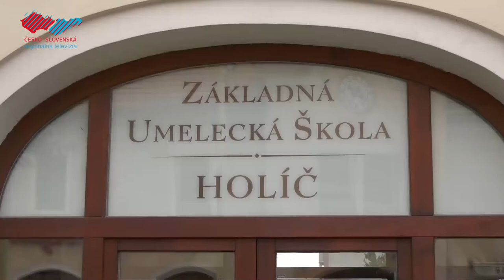Do tried sa vrátili aj žiaci ZUŠ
Po otvorení základných a materských škôl začalo vyučovanie aj na holíčskej Základnej umeleckej škole. Aj tu platia pre žiakov hygienické opatrenia.